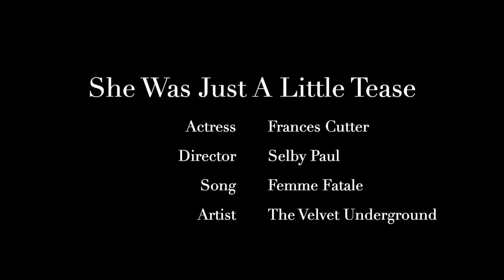Selby Paul: "She Was Just A Little Tease" - 6 shot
Tell a story with just 6 shots.